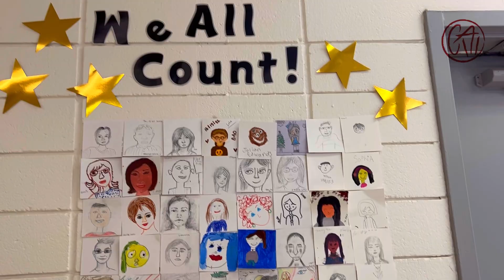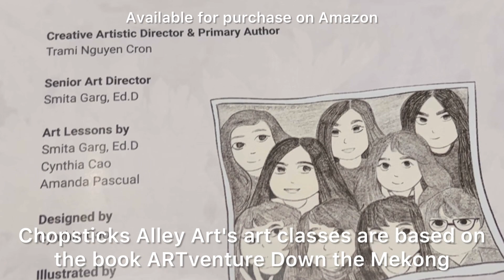Chopsticks Alley Art Classes taught in English, Vietnamese, and Spanish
A video recap about Chopsticks Alley Art Classes.
Link to register for art classes

Additional information: Chopsticksalleyart.org